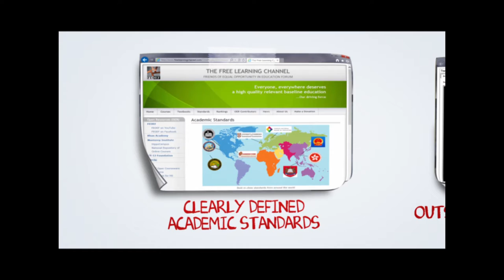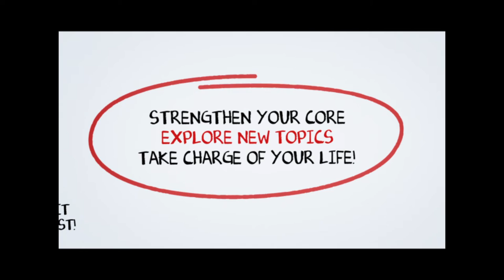Introduction to The Free Learning Channel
The Free Learning Channel provides access to high quality open educational resources at the secondary school and early university level.

Classes and materials for mathematics, sciences, languages, and thinking.